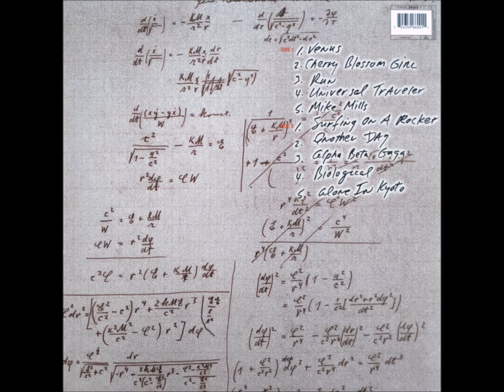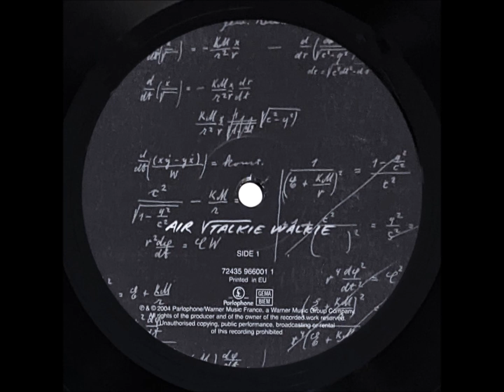Air – Mike Mills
AIR – Talkie Walkie [Parlophone – 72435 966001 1]

Air is a French electronic / rock duo composed by Jean-Benoît Dunckel and Nicolas Godin, active since 1995.
The band has given conflicting statements about whether "AIR" is an acronym (for Amour, Imagination, Rêve, meaning Love, Imagination, Dream).